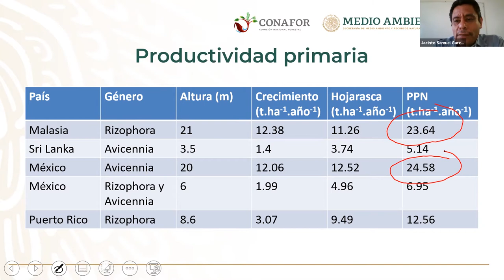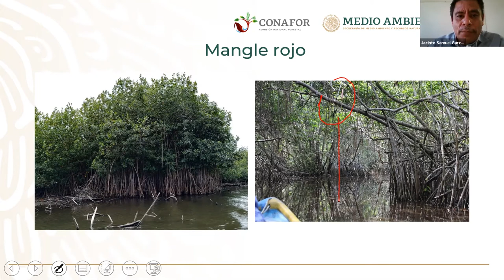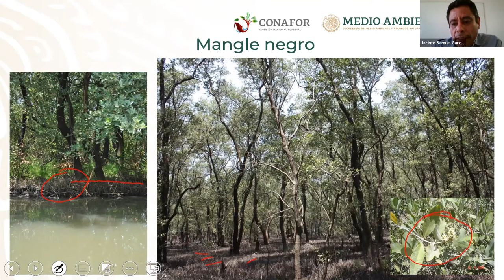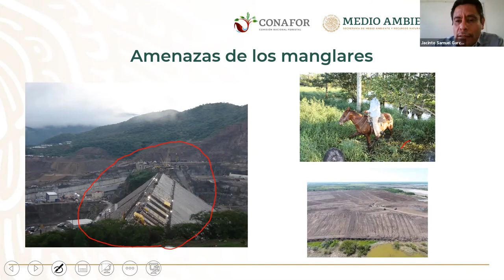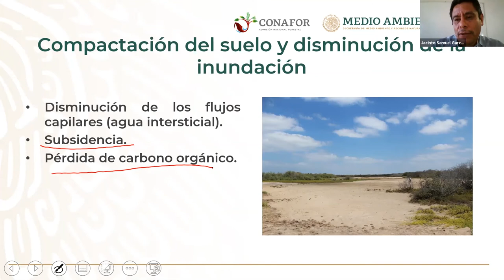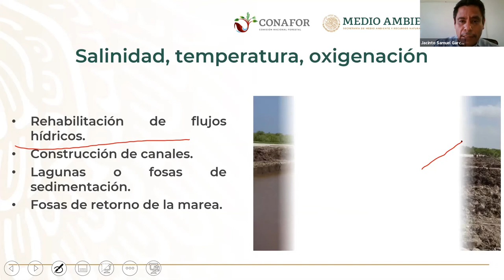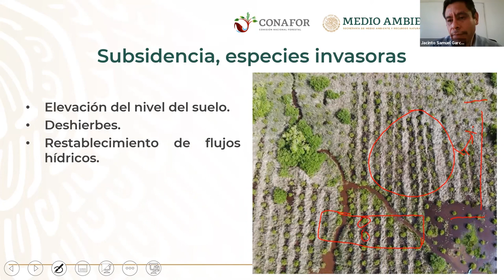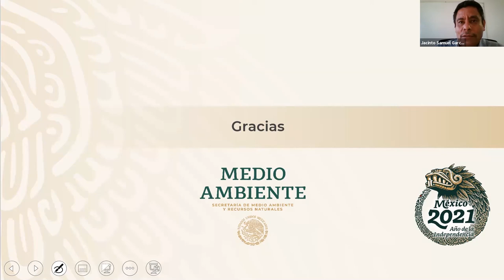Manglares en México: Distribución, Características y Acciones para su Restauración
Jacinto Samuel García Carreón